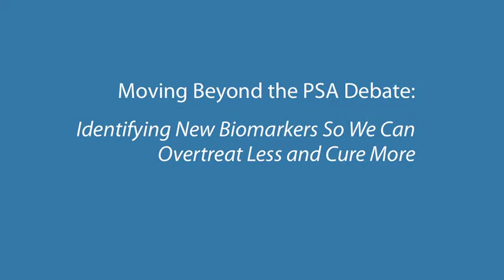Moving Beyond the PSA Debate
PCF hosted a roundtable discussion among top experts addressed the growing controversy around PSA testing in men and provided clarity around what is currently the best available first-use tool in the process of diagnosing prostate cancer. The panel discussed who should be getting the PSA test, and what men and their physicians should know about using and interpreting results. The panel also previewed promising blood and urine tests still in development that may ultimately replace PSA testing and lead to more targeted treatment of aggressive prostate cancers.